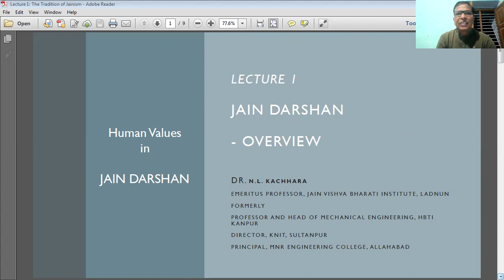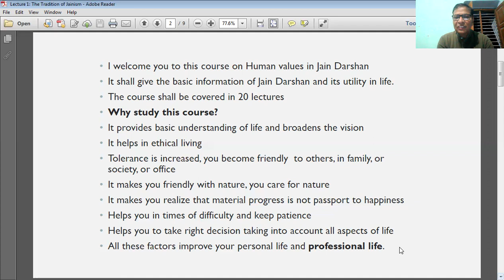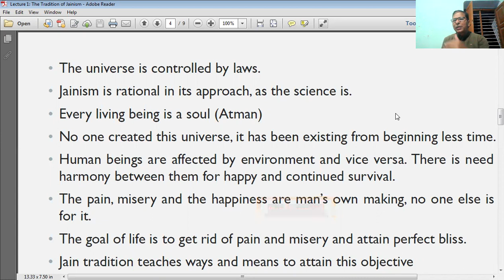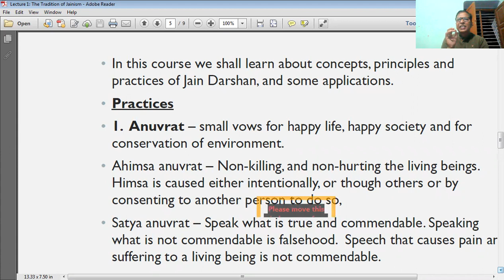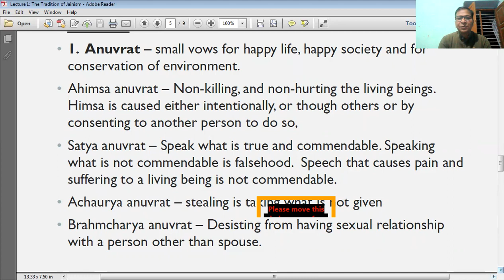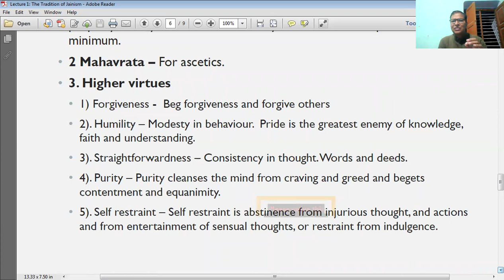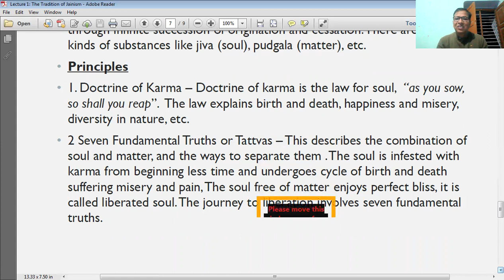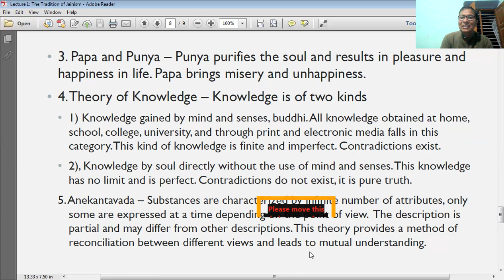LECTURE – 1 JAIN DARSHAN-OVERVIEW